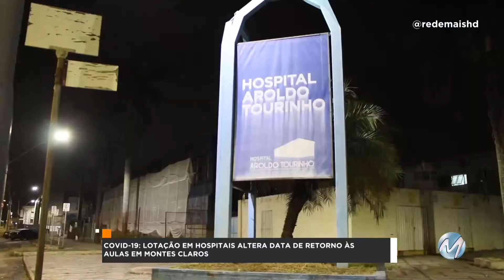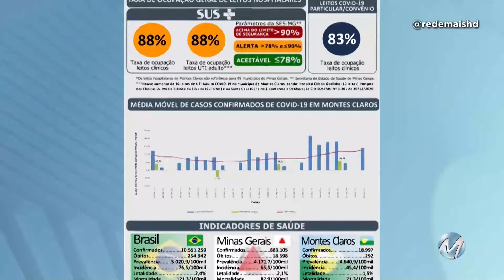COVID-19 NORTE DE MINAS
COVID-19: LOTAÇÃO EM HOSPITAIS ALTERA DATA DE RETORNO ÀS AULAS EM MONTES CLAROS